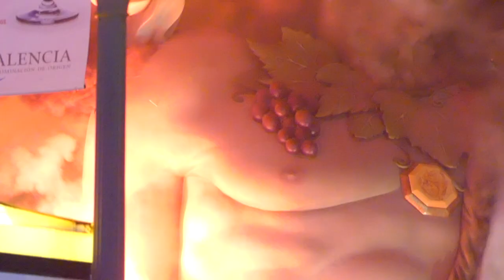ОТБЛИЗО фестивалът Las Fallas във Валенсия